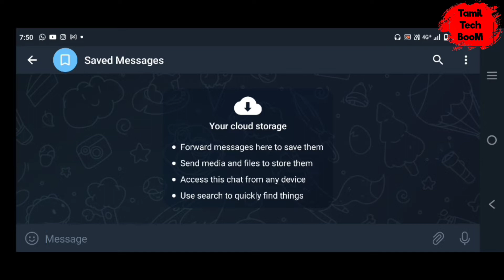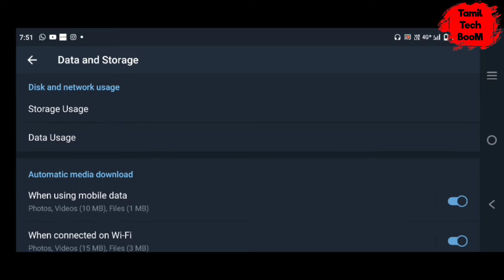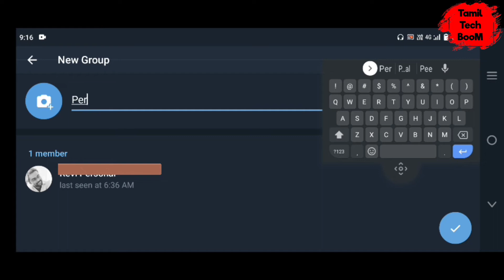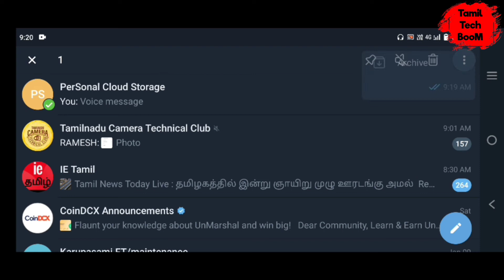Unlimited Free Cloud Storage Lifetime Tricks/cloudstorage